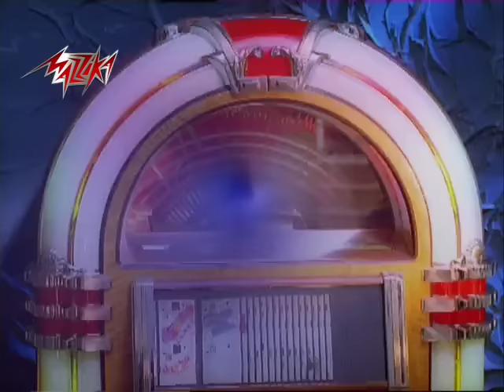Aishein - Moustafa Amar عايشين - مصطفى قمر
• Lyrics : Sameh El Agamy | سامح العجمى
• Composition : Ashraf El Sorkhogly | اشرف السرخوجلي
• Music Arrangement : Gipsy Band | فريق الجيبسي

• Lyrics | كلمات الأغنية :

ده لي باقي لينا حب بيدفينا فرح يداوي فينا آه
بنفرح ساعات ونحزن ساعات
في كل الحلات عايشين
خلينا يا حبيبي خلينا يا حبيبي
نهرب ننسى الهموم ده احنا يوم عايشين